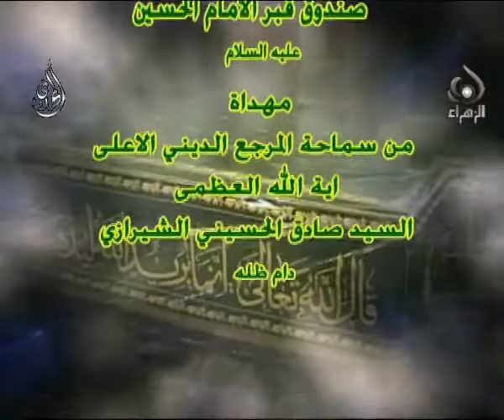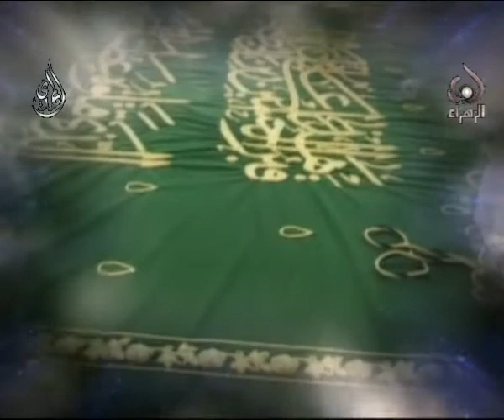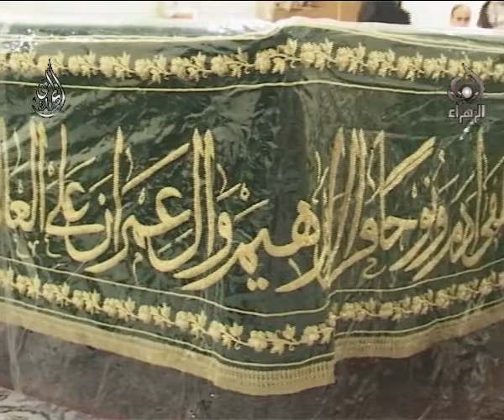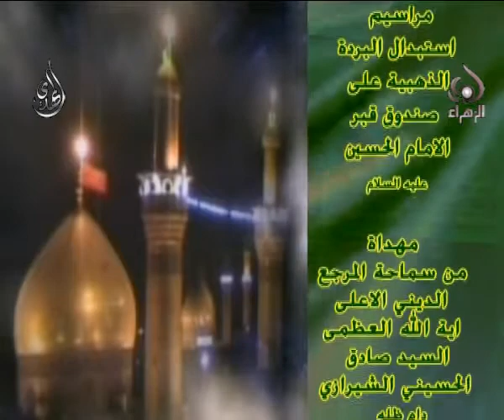بـردة الولاء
بردة الولاء